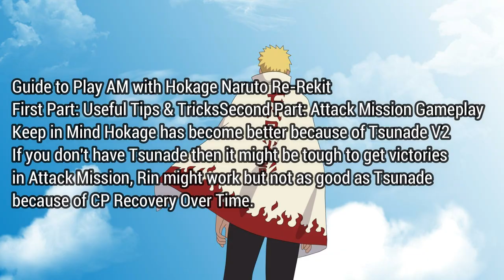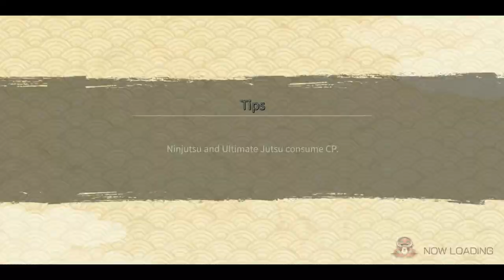Gokunin Attack Mission Guide with Hokage Naruto | With Tips & Tricks | Naruto x Boruto Ninja Voltage